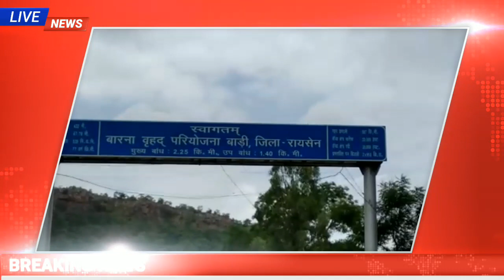चौकी गढ़ किले का इतिहास l History of Chowki garh fort in hindi l Barna Dam l Beauty of Bari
दोस्तों आज की इस वीडियो में हम आपको बाड़ी के इतिहास और चौकी गढ़ किले के इतिहास के बारे में बताने जा रहे हैं क्योंकि बाड़ी एक ऐतिहासिक नगरी है और यहां पर कई ऐतिहासिक इमारत है आज भी मौजूद है और कई प्राचीन धरोहर भी इस नगरी में स्थित है बाड़ी चारों ओर से हरे-भरे जंगलों से घिरा हुआ है यही बारना डेम है बारना नदी भी है इसके पास चौकी गढ़ का किला है प्रसिद्ध हिंगलाज मंदिर भी है जैन मंदिर भी यहीं पर स्थित है और यहां का सीताफल तो पूरे देश में प्रसिद्ध है और निर्यात भी किया जाता है तो आज की वीडियो बहुत ही ज्यादा दिलचस्प होने वाली है क्योंकि इस वीडियो में हम आपको बताएंगे गाड़ी की हर एक रोचक बात तो चलिए शुरू करते हैं और दोस्तों इस वीडियो में झूठी बातें या इतिहासिक तत्व बतलाए गए हैं वह हमारी टीम के द्वारा एकत्रित की गई जानकारी है जिसे हमारी टीम ने बाड़ी में 4 दिनों तक रुक कर एकत्र की है तो दोस्तों वीडियो पसंद आए तो वीडियो को लाइक कर देना शेयर कर देना और यदि आप हमारे चैनल पर अभी अभी आए हैं तो हमारे चैनल को सब्सक्राइब जरूर कर देना

mujeeb.khan.165